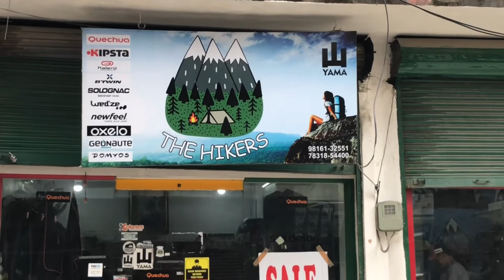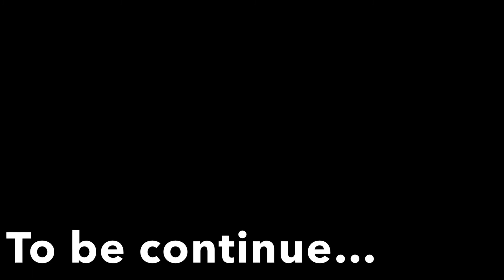2nd day of Ladakh trip|| Zanskar valley|| By hitchhiking|| Mandi to Sissu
2nd day of our Zanskar trip.. starting point Mandi to Sissu.. video is continue to 2nd part..
Enjoying our journey with adventure in every single moment with whole new strange people..
Rain ruined our day with respect to travel.
Please watch our whole series we need your love and support..

Tweet:-@debrajbiswas1

First video of our Zanskar valley:-

Watch my last series Ladakh by hitchhiking

Stay tune
See you 🔜
Jai Hind!!